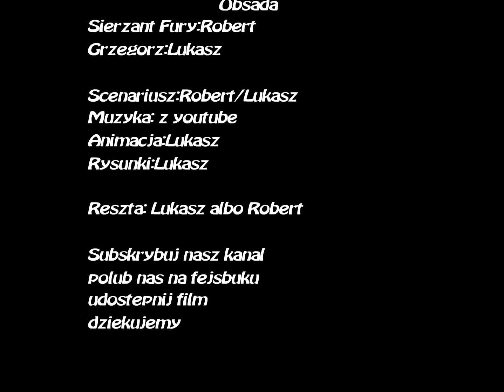"Sierżant Fury" odcinek.5 Urząd Skarbowy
5 odcinek "Sierżant Fury"
w piątym odcinku Sierżant Fury zmierzy się z zamordyzmem skarbowym,uniknie gigantycznych kolejek i wspinaczki na 30 piętro "Sierżant Fury" jest serią krótkich filmików przedstawiających przygody tytułowego sierżanta
W serii nie zabraknie ciekawych postaci parodiujących polityków,aktorów i gwiazdy :
(takich jak: Korwin Mikke , Wardega , Tusk , Wipler , Ikonowicz , Szumlewicz , Bosak , Palikot , Komorowski , Kuźniar , Rafalala , Biedroń , Komorowski , Kraśko czy Grodzka)
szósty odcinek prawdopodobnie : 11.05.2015